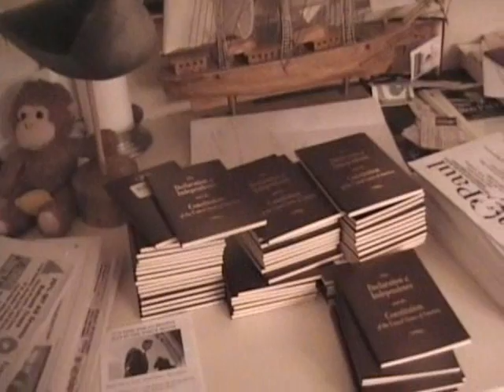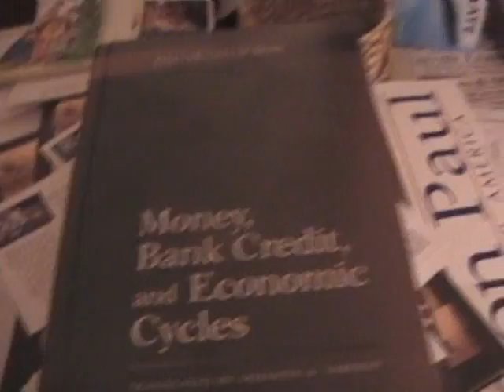Merry Christmas from OLFD!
Merry Christmas from Operation Live Free or Die!  Thanks for all yoru support!